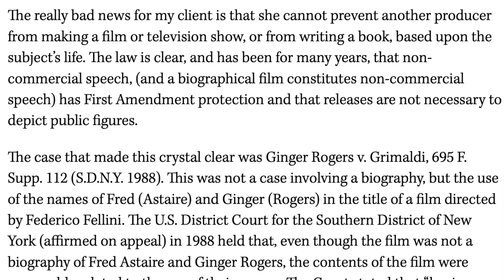Lebron James and Drake Sued For $10 Million Over Rights to Their “Black Ice” Documentary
Lebron James and Drake Sued
Lebron James Sued by Billy Hunter
Lebron James Drake Hockey Documentary
Black Ice Lebron James
Black Ice Hockey Documentary
Billy Hunter Sues Lebron James and Drake
Black Hockey Players
Black Canadian Hockey League
Lebron James Hockey Documentary
Uninterrupted Hockey Documentary
Billy Hunter NBA
Billy Hunter NBA Players Association
Lebron James Drake Sued For $10 Million
Lebron James Lawsuit